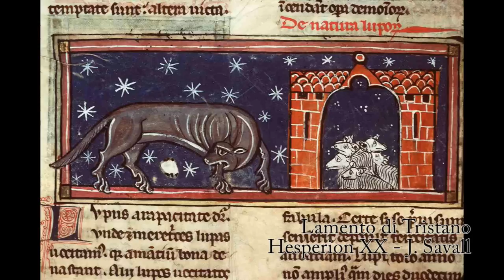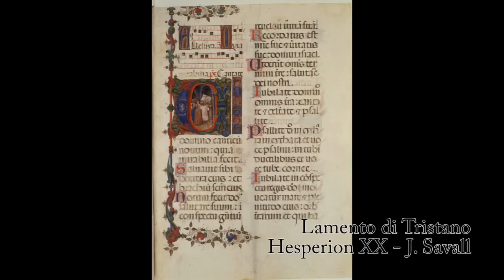Lamento di Tristano - Hesperion XXI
Lamento di Tristano (XIVè siècle)
Lamento et rotta

par Hesperion XXI dir. Jordi Savall